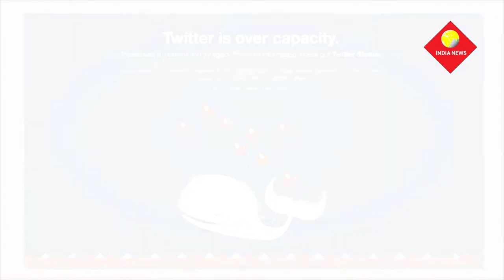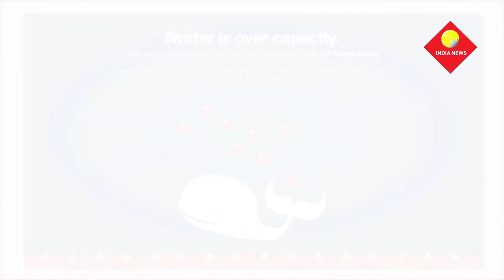Sustaining trust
Twitter has purged many suspicious accounts but it needs to do more.
There are a few ways of getting “followers” on Twitter. If you are already popular offline, you just need to sign up and announce to the world that you are on Twitter. If you aren’t, go the old-fashioned way of working hard at building a following — tweet regularly on topics of interest, and engage with the platform. You may succeed.

There’s one other way. All you need to do, as a recent investigation by The New York Times showed, is pay money to a marketplace for followers. You then get fake automated accounts to be your followers. It’s easy. But you know it’s a fraud.